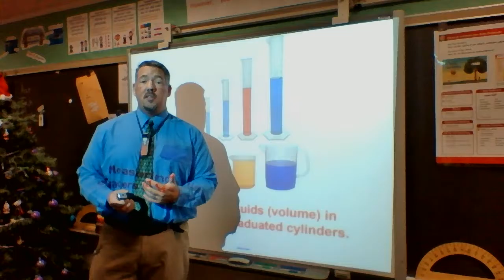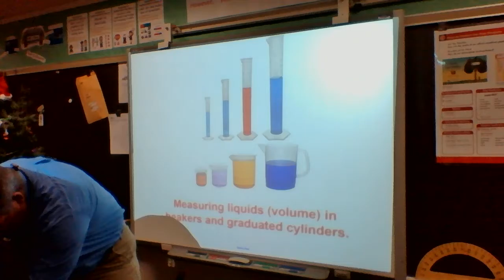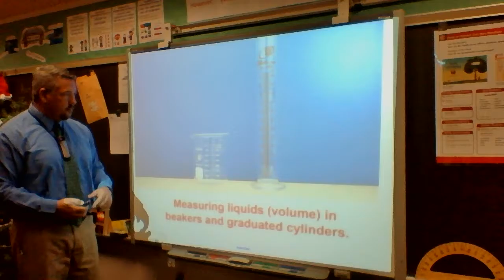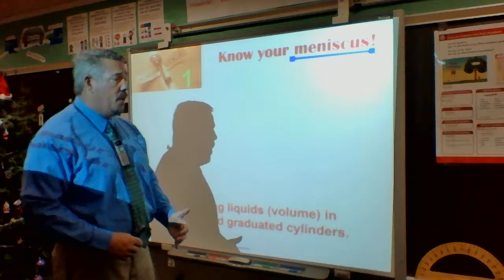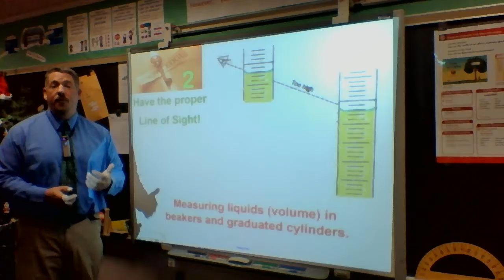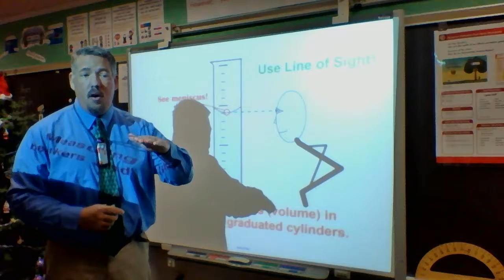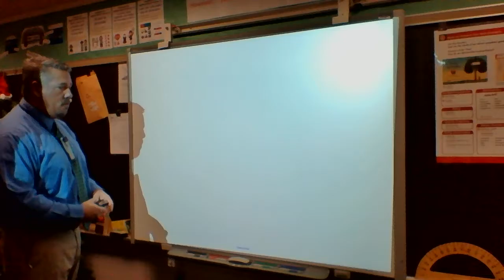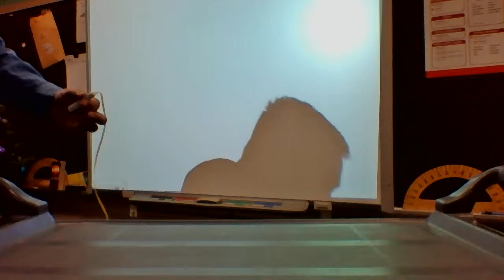cylinders, beakers, and maniscus